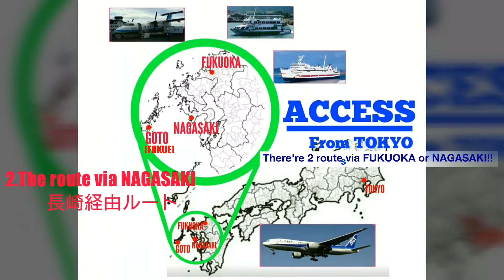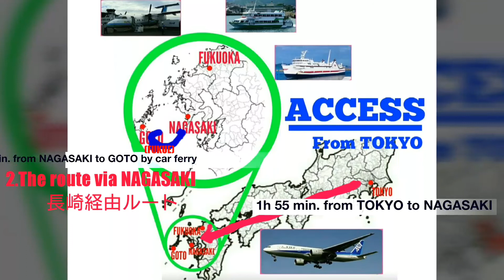Trip to GOTO ISLANDS 五島列島への旅|椛島island tour!! Act.2[Onboard viewing of the sea cliffs!!海蝕崖船上見学]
[Today‘s topic](本日のトピック)
Hello everyone!! This is the channel of GOTO ISLANDS focusing on the highlights of GOTO ISLANDS on the East China Sea.  Today, I'm taking part in KABASHIMA island tour organaized by GOTO city. The main courses of the tour are the tour of the huge stone quarry which is the one of the largest ones in KYUSYU, and onboard (marine taxi) viewing of sea cliffs including the rarely seen one with sea cave.
Previously, the KABASHIMA tour members including me really enjoyed the tour of the huge stone quarry which is among the largest ones in KYUSYU.(See Act.1)
This time, we’re going to enjoy the viewing of the sea cliffs on-board!!
See video for detailed imformation!!
(皆さん、今日は!! 東シナ海を臨む五島列島の見所を取り上げる番組、“GOTO ISLANDS”です。今日は、五島市主催の椛島巡り参加して居ります。このツアーのメインコースは、九州でも最大級の巨大採石場見学と稀有な海中洞穴を始めとした海蝕崖の船上(海上タクシー)からの見学です。
前回は、私はじめ椛島ツアーのメンバーは、九州有数の巨大採石場見学を満喫しましたが(Act.1をご覧下さい)、
今回は、船上からの海食崖見物を楽しむ予定です。
詳しくはビデオをご覧下さい。)
[About my channel and GOTO-rettou archipelago](当チャンネルと五島列島について)
"GOTO ISLANDS : Japan Travel Guide"filmed by National Licensed Guide-Interpreter is the special channel of travel report literally focusing on the highlights of magnificent archipelago of GOTO ISLANDS. GOTO ISLANDS, or GOTO RETTOU in Japanese, literally means 5 major islands of archipelago, is made up of 140 islands including ５major ones represented by FUKUE-jima island which is the largest one among them. GOTO RETTOU, on the east China sea,100 km off the coast of NAGASAKI city in western KYUSYU,abounds in many, many scenic and historic sites. In terms of scenic beauty,GOTO RETTOU is designated as SAIKAI National Park noted for its magnificent archipelago seascape. Additionally,in terms of historic sites, some places are designated as JAPAN HERITAGE(governmental designation),and others are registered on the tentative list of UNESCO's World Cultural Heritage!!
Accordingly, I think few places in Japan can rival this archipelago's wealth of historic and scenic sites.
So,that's why I decided to open this channel to send you travel report on this amazing archipelago by utilizing my knowledge as licensed guide.
See 🎥s for detailed information!!
("GOTO ISLANDS : Japan Travel Guide"は、政府認定通訳ガイド作成のトラベルレポート番組で、文字通り五島列島の見所に特化したものです。五大島からなる島嶼と言う意味の五島列島は、最大の島である福江島に代表される五大島をはじめとした140もの島々で構成されています。東シナ海を臨む五島列島は、西九州は長崎市より海上100kmにあり、数多くの史跡名勝に溢れた地です。名勝と言う意味では、五島列島は、壮麗な多島海景観で知られる西海国立公園に指定されて居ります。加うるに、国指定の日本遺産になっているところも有れば、ユネスコの世界文化遺産の暫定リストに登録されているものもあります。そう言う事から、私は、当島嶼の豊かな史跡名勝に匹敵する地は日本でも数少ないと思います。そう言う事情で、認定ガイドとしての知識・知見を総動員してこの刮目すべき島嶼に関するトラベルレポートを作成して皆様にお届けすべくこの番組を立ち上げました。
詳細は、各番組をご覧下さい!!)

🆕GOTO ISLANDS're featured on the world famous website of "Japan Guide" delivering an extensive travel guide for Japan!!
五島列島は、世界的な日本ガイド情報サイト“ジャパン ガイド”に取り上げられました!!

(by 青いぜ 長崎ブルーアイランドプロジェクト(ナビゲーター福山雅治さん!!))